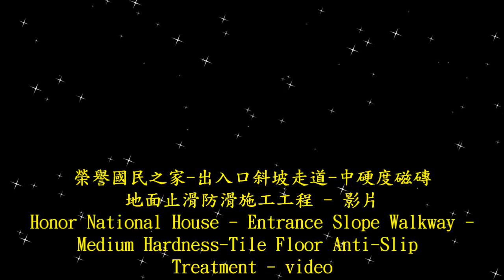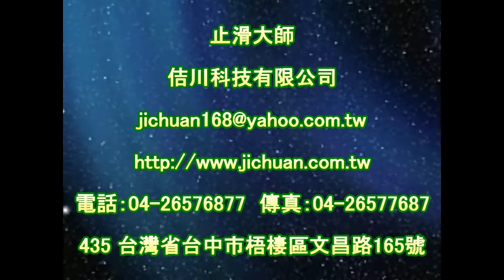止滑大師 1454 榮譽國民之家 出入口斜坡走道 中硬度磁磚地面防滑施工 影片